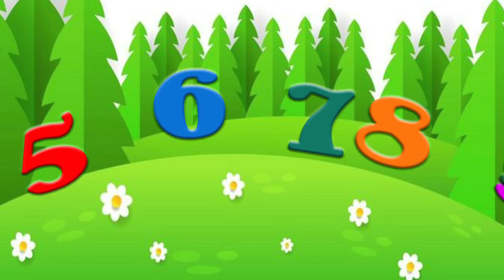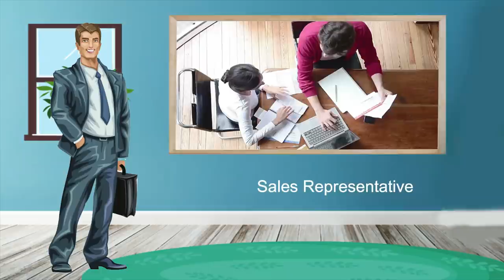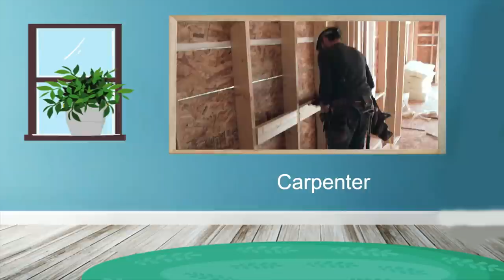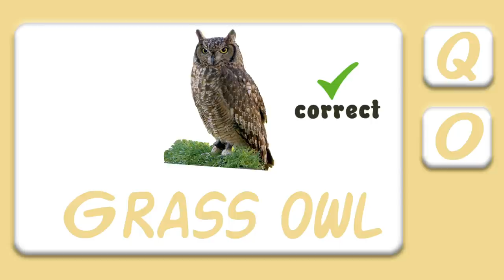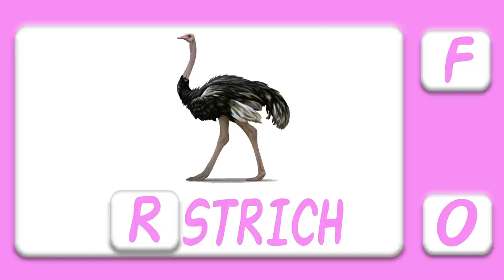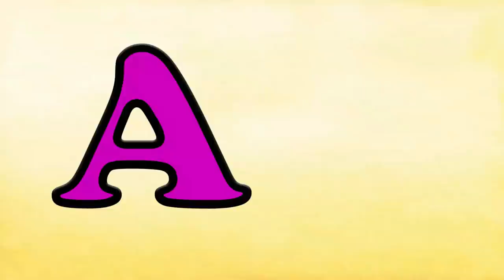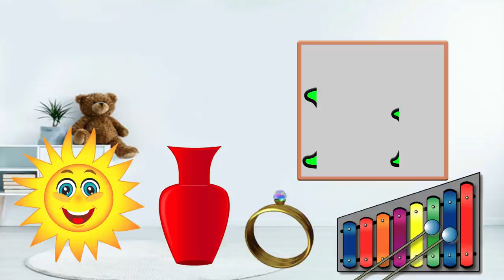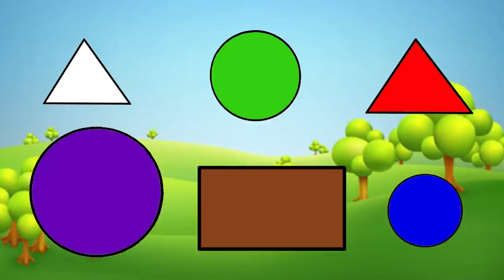Preschool Learning Videos | Toddlers Learning Videos | Kids Learning Videos | Kids Vocabulary Words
This video is related to kids learning videos for kids, toddlers learning videos and preschool learning videos. Moreover, this video is helpful for kids to learn alphabet, numbers, shapes and vocabulary for kids. It consist of kids learning videos preschool, videos for kids to learn and educational videos for kids.